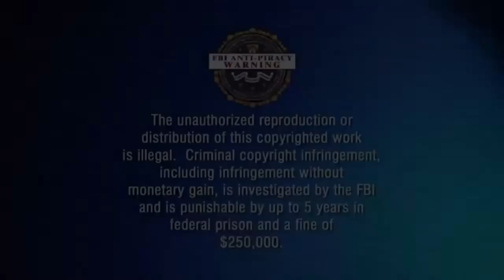Extreme Camping In Spawn With 3 PS4's In Modern Warfare (Episode 5)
Sharp tK the type of cheeseburger to leave his girlfriend on his wedding day if it meant he could get free cheeseburger coupons for a whole month